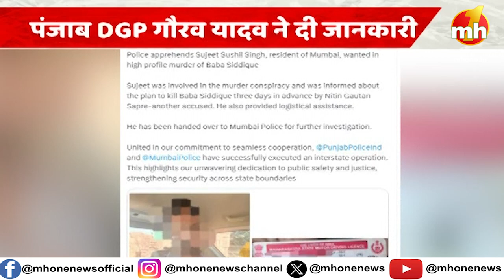बाबा सिद्दीकी हत्याकांड में कार्रवाई जारी, आरोपी गिरफ्तार, पंजाब DGP गौरव यादव ने दी जानकारी